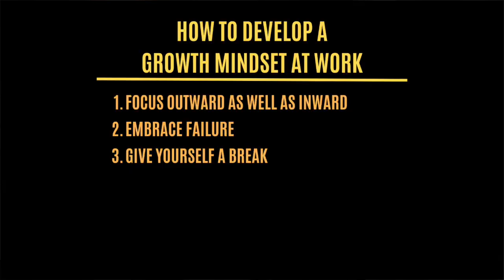How To Develop A GROWTH MINDSET At Work | 3 Coaching Techniques That Work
PLUS, THANK YOU FOR A GREAT YEAR!
Executive Coach: Christina Holloway

Developing a growth mindset at work can be challenging, especially when things start to feel overwhelming, or you’re just trying to balance too many things at once. In this video, I’m going to share three coaching techniques that will help you stay positive as you navigate wrapping up this year strong.

And, I’m sharing some of my own YouTube milestones along with my year-end contributions to celebrate my birthday next week. This year, I’ve donated to St. Jude Children’s Research Hospital and The Anti-Cruelty Society (which is where I adopted the Augie 🐾 dog).

Communicating with Impact, Inspiration, and Confidence in Everyday Work Situations by Establishing Authority, Trust, and Influence by Christina Holloway

00:00 Introduction
00:47 #1 Outward as well as inward
03:07 #2 Embrace failure
04:58 #3 Give yourself a break